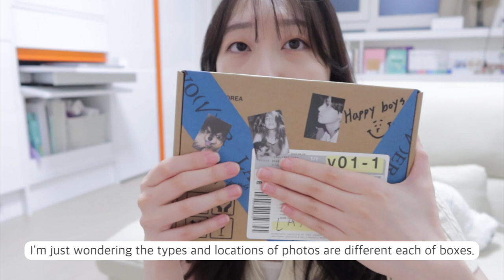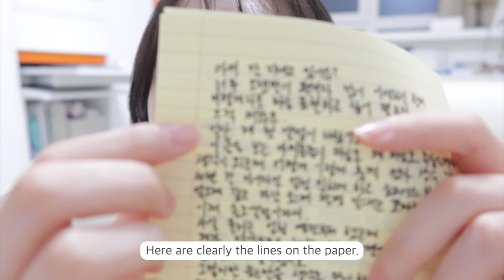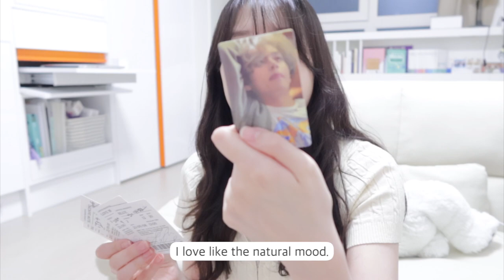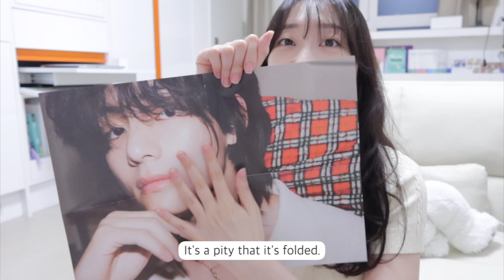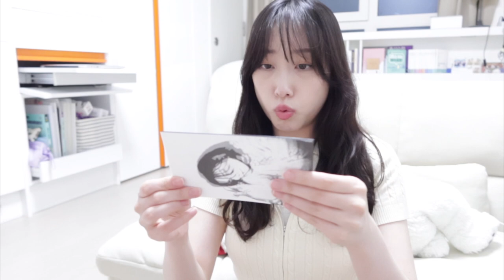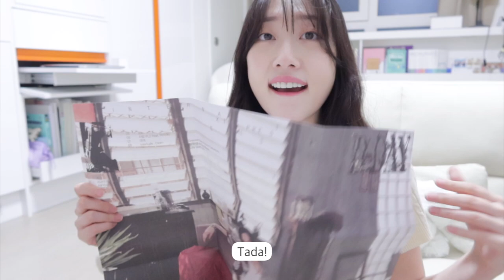[SUB-ENG] MY ARMY-LOG in Korea 💜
Hello, guys!
Let's chat together while looking at the album 💜

안녕 여러분~!
아미로그? 일상로그? 무튼 찾아왔습니다 히히